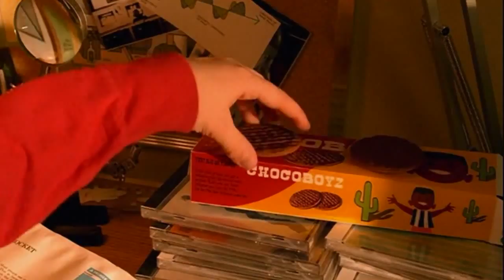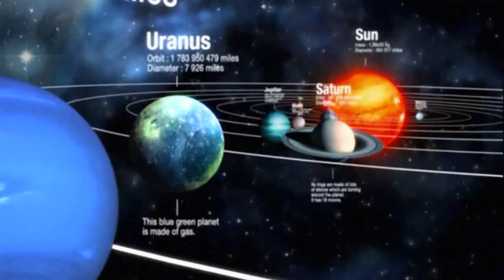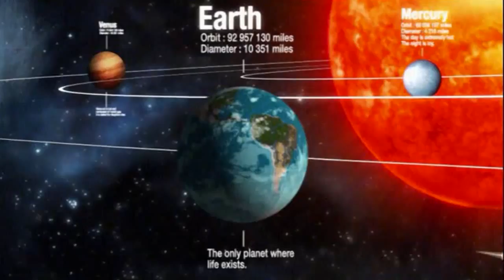Bob Sinclair - World Hold On HQ